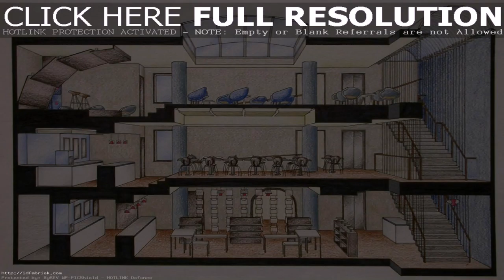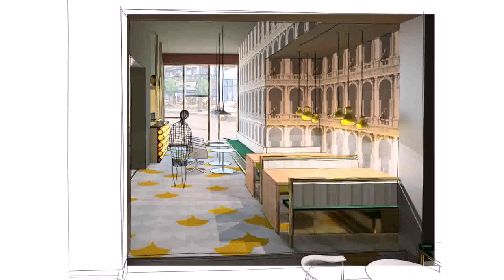Home Study Course In Interior Design - Gif Maker DaddyGif.com (see description)